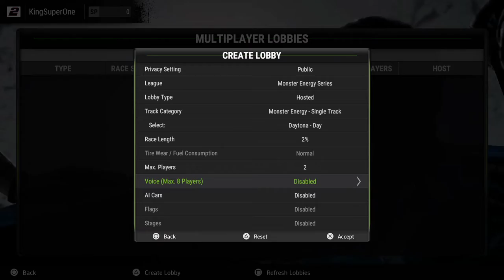Checkered Flag, Online Victory, & Online Racer Trophy | NASCAR Heat 2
Self-boosted getting this but follow the settings on the video, get your friend or alt to join, then win the race for the two online trophies in the game! the first trophy is my first race so that can be easily obtained.

Win a race
Win a Multiplayer race
Complete a Multiplayer race